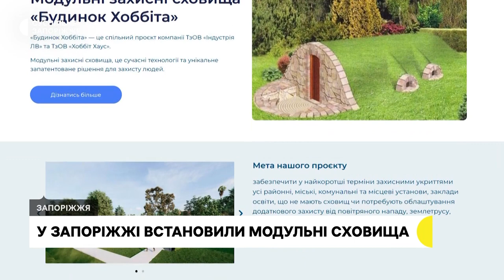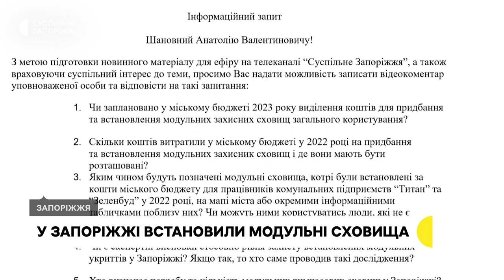У Запоріжжі встановили модульні сховища | Новини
5 модульних сховищ встановили у Запоріжжі. Тимчасові споруди передбачені для захисту від ударної хвилі та уламків боєприпасів. Розраховані на 15 людей. Встановили модульні укриття в Центральному парку культури та відпочинку «Дубовий Гай», у парку Перемоги, в ландшафтному парку вздовж Набережної магістралі, на Центральному міському пляжі та на території комунального підприємства "Титан" - розповіла начальниця виробничого відділу підприємства Ольга Сліпченко.